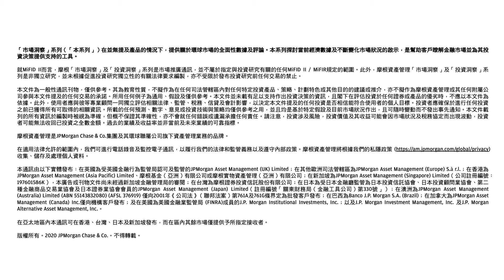巿場焦點：中國應對新型冠狀病毒疫情的政策及其投資啟示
在本片中，摩根亞太區首席市場策略師許長泰先生將討論中國在最近新型冠狀病毒疫情下的利率政策及其投資啓示。

想要了解更多？請瀏覽 「市場洞察」 系列主頁。
如選擇閱覽本資料，即閣下確認為香港居民。